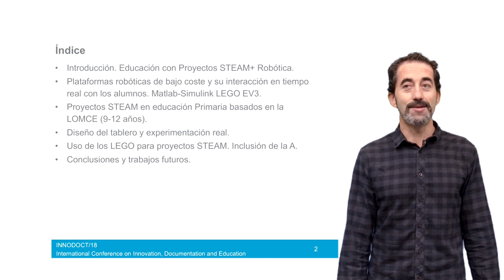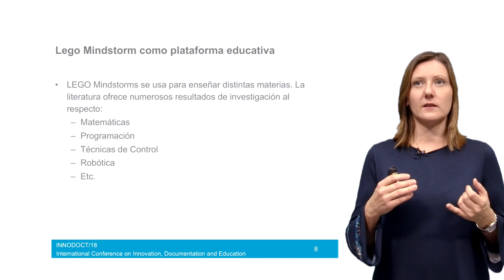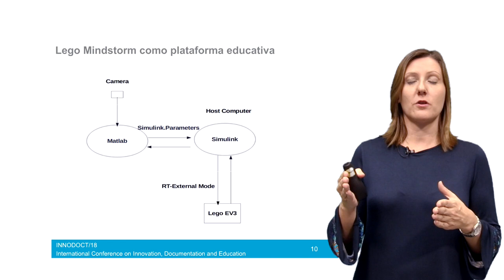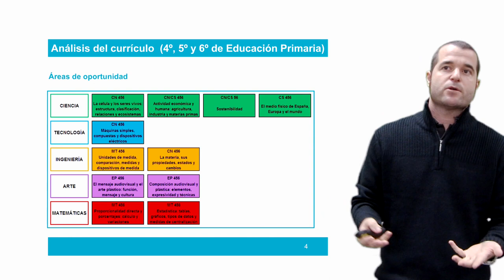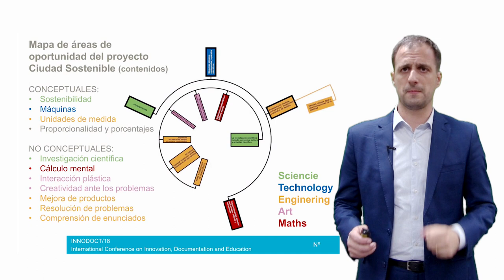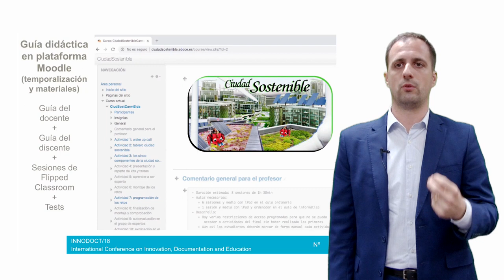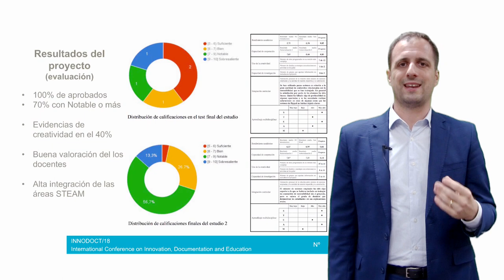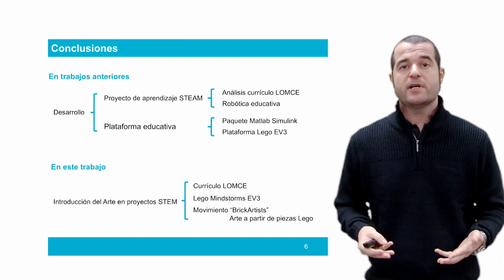Proyectos STEAM con LEGO Mindstorms para educación primaria en España.